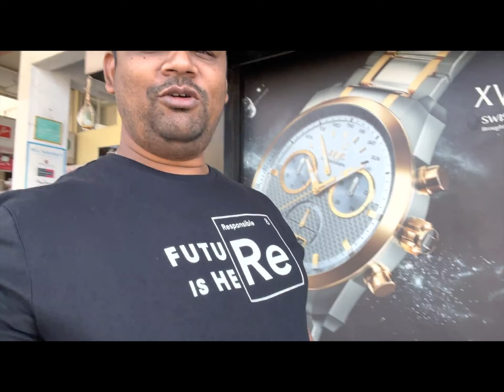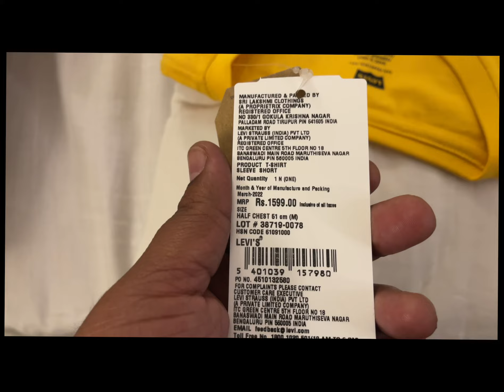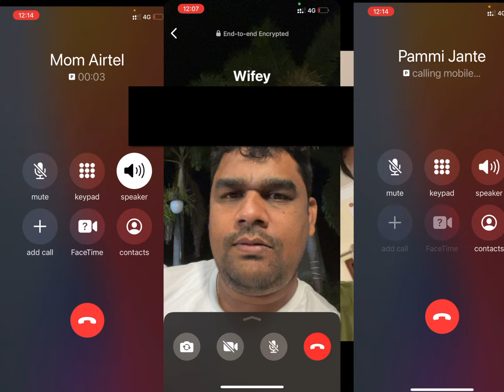New Year Party in Latur | ಮಹಾರಾಷ್ಟ್ರದಲ್ಲಿ ಕನ್ನಡಿಗರ ಡಾನ್ಸ್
In this vlog you enjoy our trip to Maharashtra (Latur) during new year.